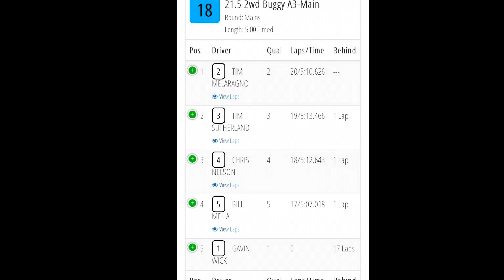6amRC. ThunderDome. Chi-Town. 21.5 Buggy A3-main